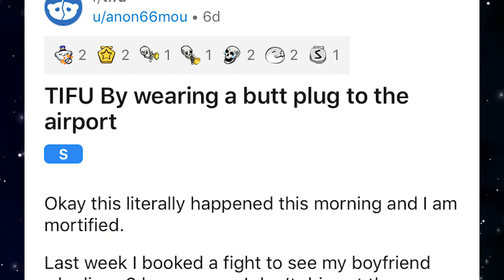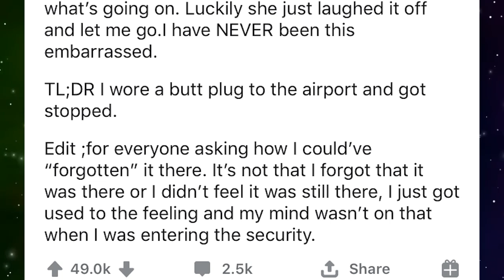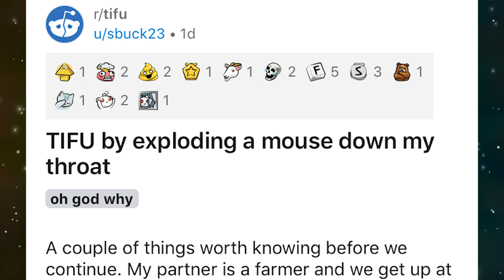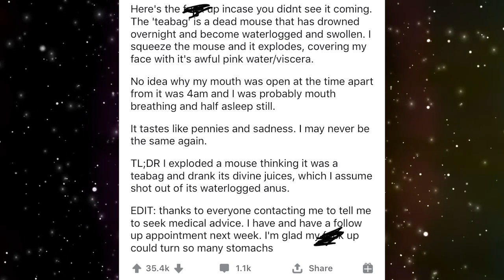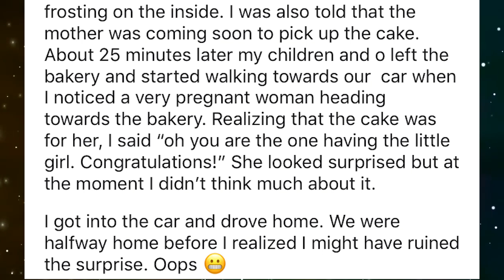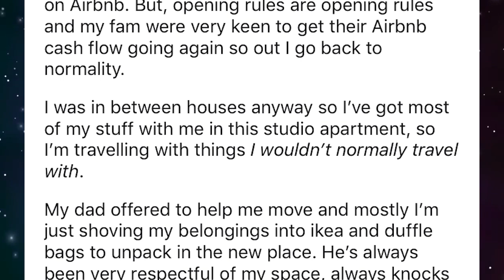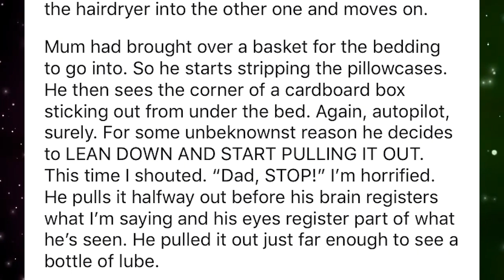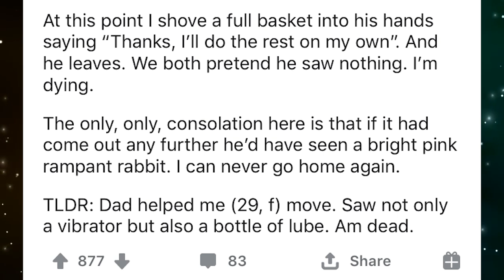r/TIFU | Wearing A Butt Plug To The Airport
Today we take a look at the hot posts from the subreddit r/tifu where people share stories of times they messed up pretty badly.